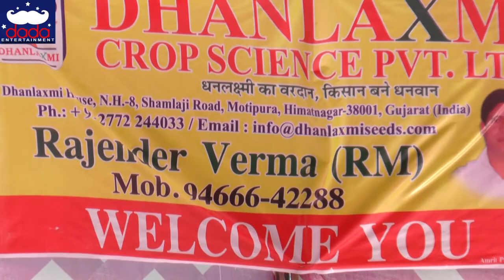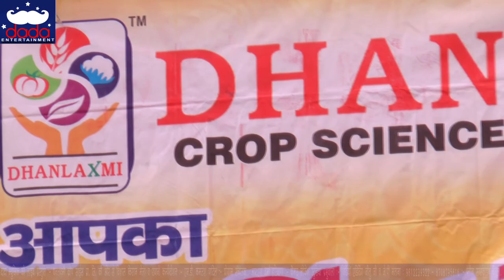ताने मत मारै रांझे दिलदार/शील्पा तिवारी / हिट रागनी plz share Jarur and suscraibe kren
धनलक्ष्मी क्रोप साईस प्रा. लि. की ओर से विशाल किसान मेला व रागनी कम्पीटीशन
केमरा लोकेश स्टुडियो
विडियो एडिटिंग जीतु जी व  जे.पी.मताना